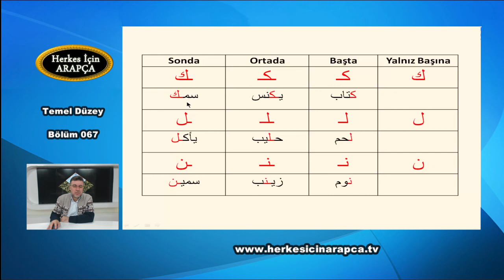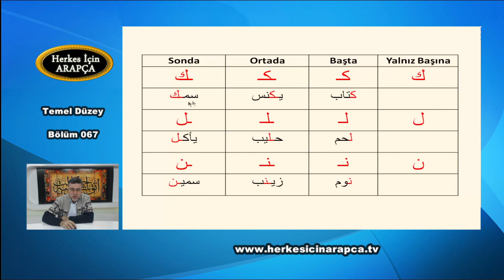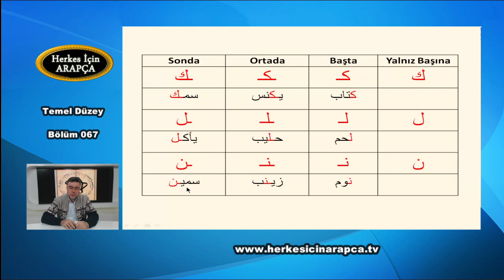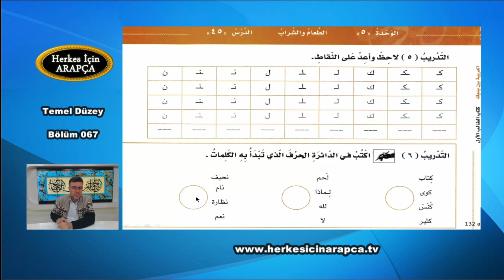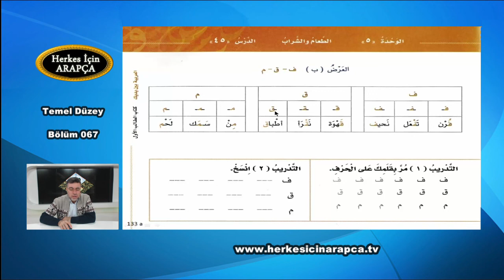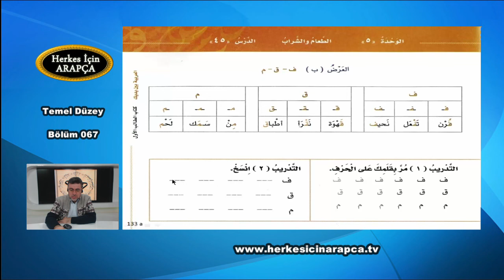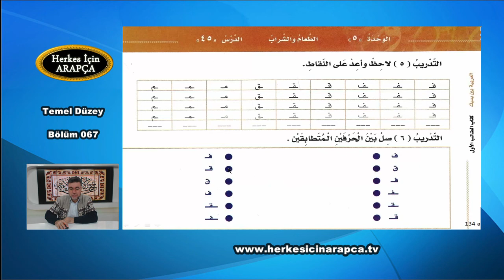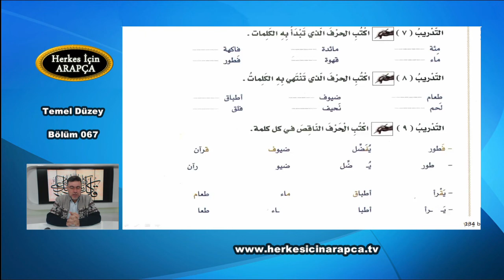Herkes İçin Arapça - Temel Düzey Dersler, Bölüm 067